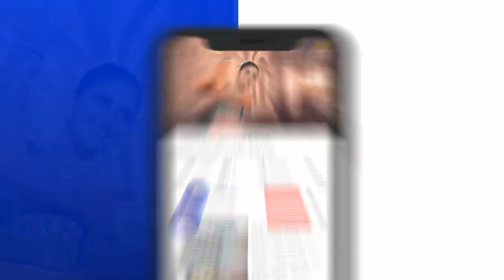Mohabbat Na Kariyo Episode 11 - Hira Mani - Junaid Khan - Har Pal Geo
CAST :

Junaid Khan,
Hira Mani,
Zarnish Khan,
Atiqa Odho Ali Ansari,
Mariyam Nafees,

Directed by: Syed Ahmad Kamran

Produced by: Hassan Zia

Production house: Mastermind Productions